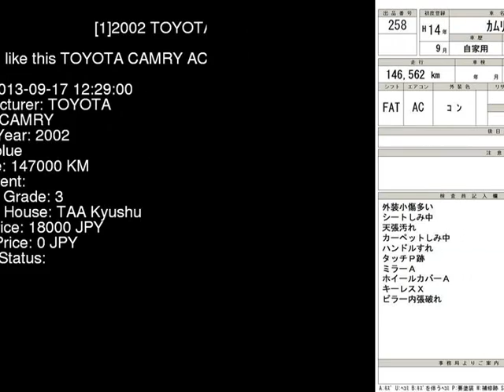2002 TOYOTA CAMRY ACV30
the Authority on JDMs since 2007!  . Details on this car from auction in Japan